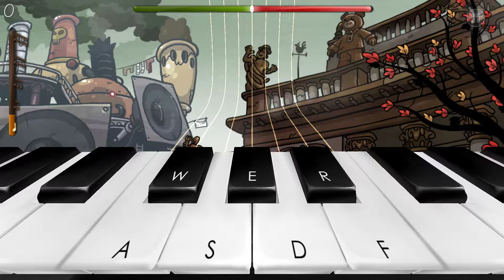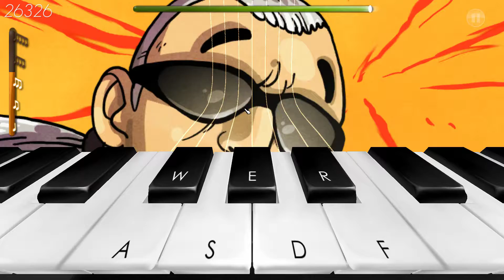Frederic: Ressurection of Music